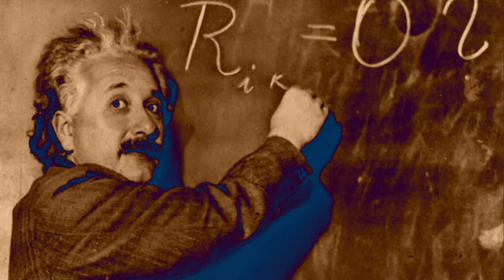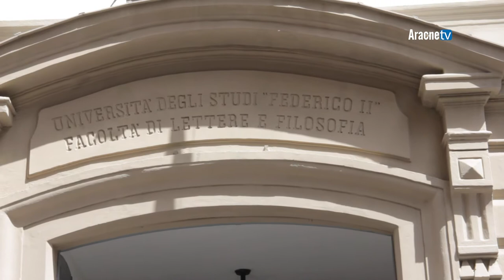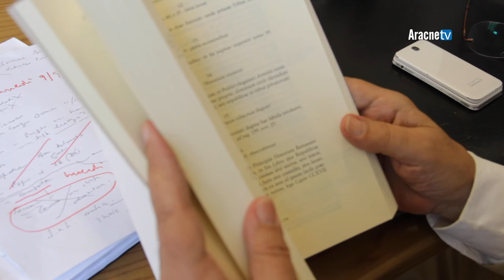Researchers – Puntata n. 116 – Fulvio TESSITORE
Tessitore si è laureato in giurisprudenza (la sua tesi ricevette dignità di stampa) presso l'Università degli Studi di Napoli. Nel 1964 è libero docente "per meriti eccezionali" in Filosofia del diritto; l'anno successivo diventa professore ordinario. Ha dapprima insegnato, dal 1965 al 1975, Storia delle dottrine politiche; quindi, dal 1975 in poi, Storia della filosofia. È stato preside della Facoltà di Magistero dell'Università degli Studi di Salerno dal 1968 al 1973. Dal 1978 al 1993 è stato preside della Facoltà di Lettere e Filosofia dell'Università Federico II di Napoli, della quale è stato anche rettore dal 1993 al 2001.

Dal dicembre del 1983 è socio dell'Accademia dell'Arcadia col nome di Echione Cineriano. È inoltre socio nazionale dell'Accademia dei Lincei e di numerose altre accademie nazionali italiane e straniere. È professore emerito della Facultad de Humanidades dell'Università Centrale del Venezuela, con sede a Caracas, e professore onorario della Università dell'Avana (Cuba). Ha tenuto lezioni nelle università di Düsseldorf, Erlangen-Nürnberg (Norimberga), Braunschweig, Valencia, Halle-Wittenberg, Salamanca, Siviglia e molte altre. Ha diretto il Centro di studi vichiani del CNR dal 1970 al 1995 ed oggi fa parte del Consiglio scientifico dello stesso Centro.

È presidente della Fondazione Pietro Piovani per gli studi vichiani e del Consorzio interuniversitario "Civiltà del Mediterraneo". È socio onorario dell'Istituto per l'Oriente “Carlo Alfonso Nallino” di Roma. È vicepresidente della Fondazione "Guido e Roberto Cortese". Siede inoltre nel Consiglio Direttivo dell'Istituto italiano per gli studi storici fondato da Benedetto Croce. È stato componente del Consiglio Scientifico dell'Istituto dell'Enciclopedia Italiana Treccani. È stato componente, dal 1989 al 1997, del Consiglio Universitario Nazionale, in cui è stato presidente del Comitato di Lettere, Lingue e Magistero (fino al 1993). È stato vice presidente della Fondazione Teatro di San Carlo (1997–2007), componente del Consiglio Generale della Fondazione Banco di Napoli dal 2000 al 2006, del Consiglio direttivo dal 1997 al 1998 e vice presidente dal 1999 al 2000 della CRUI, la Conferenza permanente dei Rettori delle Università italiane.

È Cavaliere di gran croce dell'Ordine al merito della Repubblica. È stato senatore della Repubblica italiana nella XIV legislatura (dal 30 maggio 2001 al 27 aprile 2006) nelle file dei Democratici di Sinistra - L'Ulivo e deputato nella XV Legislatura (dall'aprile 2006 all'aprile 2008) nelle file del L'Ulivo. È medaglia d'oro della Scuola dell'arte e della cultura (1983) e della Scienza e della cultura (1996).

È autore di una vastissima bibliografia di oltre 1500 titoli, tra i quali 26 volumi, ai quali sono stati assegnati numerosi premi.